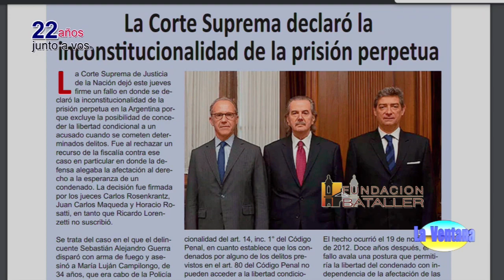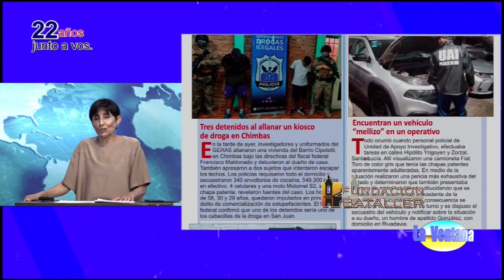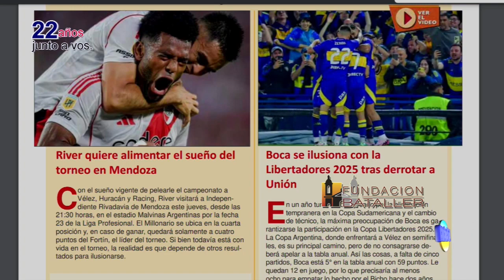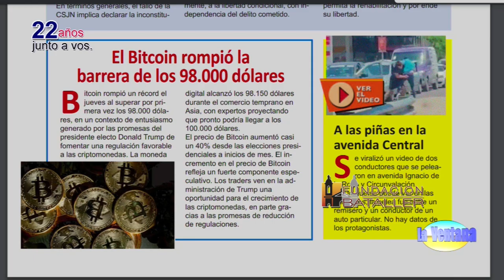Ingenieros sanjuaninos patentaron un nuevo material para elaborar pavimento y crimen en Villa Obrera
Programa La Ventana del 21 de noviembre de 2024, que conducen Juan Carlos Bataller y Juan Carlos Bataller Plana. Estuvieron invitados: Francisco Pizarro, fiscal de Delitos Especiales; Andrés Zucal, conductor de Ovalados; Jorge Mora, ingeniero Civil; Hugo Ugarte, propietario de Vinoteca Ugarte y Giselle Reynoso, sommelier. Los Pumas juegan contra Francia y los 600 programas de Ovalados.